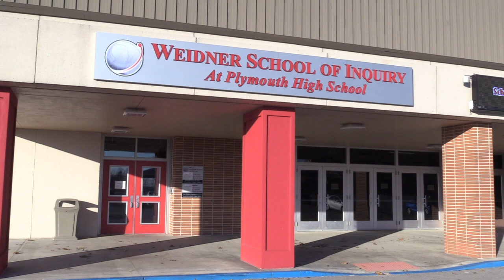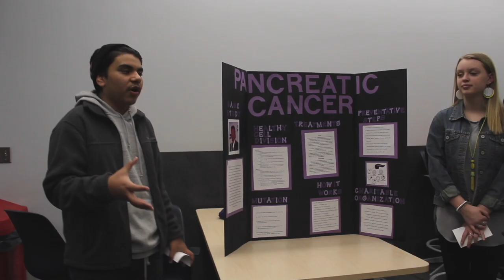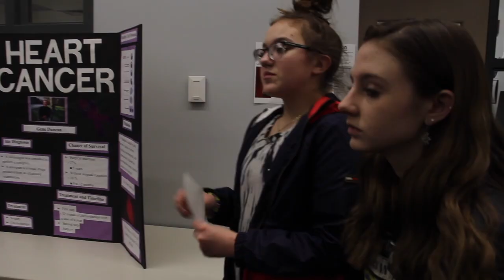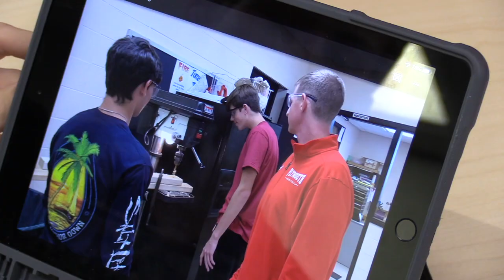PCSC Focus on Learning Report - Weidner School of Inquiry at Plymouth High School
The Plymouth Community School Corporation Focus on Learning Report for January shines the light on our WSOI science courses. This report was produced for the Plymouth Community School Corporation and was created to be viewed on the Plymouth Community School Corporation YouTube account for all to see.